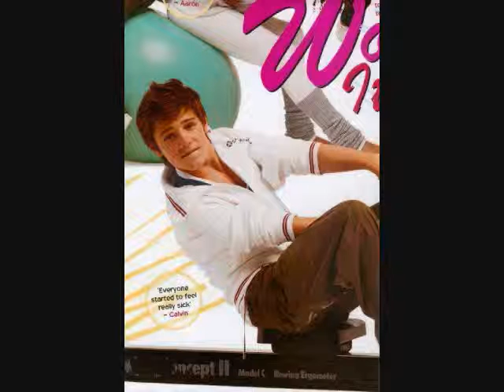Klouny (Calvin Goldspink Video)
A video I made for Calvin Goldspink using the song "Klouny" by t.A.T.u.